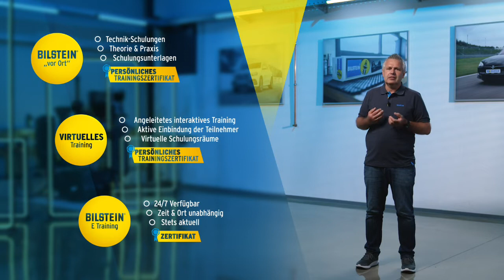Bilstein | "Fahrwerk kompakt" powered by BILSTEIN Academy - Einbauhilfen by GÖHRUM Fahrzeugteile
Fehler in der Werkstatt sind ärgerlich, in der Regel kosten sie schließlich bares Geld. Beim Stoßdämpfer- und Fahrwerkservice sind Fehler allerdings vermeidbar.

Rainer Popiol von der BILSTEIN Academy: „Manchmal entsteht durch einen kleinen Fehler eine große Wirkung. Vor allem durch den Einsatz von falschem Werkzeug.“ Deshalb empfehlen unsere Stoßdämpfer-Experten einen Fahrwerksarbeitsplatz mit geeignetem Werkzeug, um die Stoßdämpfer fachgerecht demontieren und montieren zu können.

Im Video erklären euch unsere Experten von der BILSTEIN Academy, worauf es wirklich ankommt.

▬ GÖHRUM ▬▬▬▬▬▬▬▬▬▬▬▬▬▬▬

▬ Die Fakten ▬▬▬▬▬▬▬▬▬▬▬▬▬▬

EIN TEIL DES ERFOLGS:
- Handelstreue
- klare Sortimentspolitik

GÖHRUM Fahrzeugteile GmbH
Ulmenstr. 19
71069 Sindelfingen

▬ Ende ;-) ▬▬▬▬▬▬▬▬▬▬▬▬▬▬▬